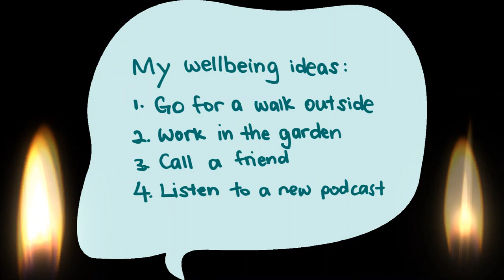Fairy Bread Day ... Sprinkling Kindness and Supporting Mental Health Awareness.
Fairy Bread is an Aussie Cultural Icon to be enjoyed. Fairy Bread Day raises funds for ''ReachOut ' a Youth Online Mental Health Support Programme.
Gluten Free Fairy Bread Slice

Mail Contact
Judy@Witchpeace Craft